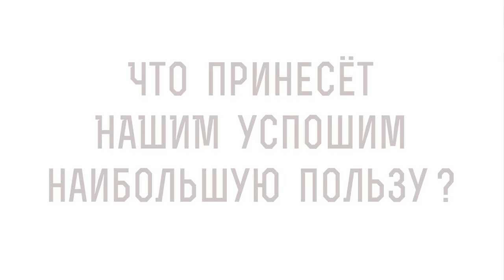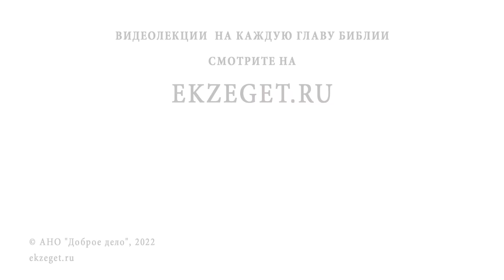ПОМОЧЬ УСОПШИМ. Что приносит нашим усопшим наибольшую пользу ? Протоиерей Димитрий Беженарь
Команда Экзегет.
В сегодняшнем видео на портале Экзегет протоиерей Димитрий Беженарь, клирик Ахтырской церкви, ответственный по миссионерскому служению в Сергиево-Посадском благочинии расскажет о том, что, по свидетельству Святых Отцов, приносит наибольшую пользу нашим усопшим родным и близким.

🔸 Необходимость молитвы о близких
🔸 Милостыня за усопших
🔸 Поминовение в храме на Литургии
🔸 Наших молитв ждёт Господь
🔸 Явление святителя Феодосия Черниговского
🔸 Наибольшая помощь усопшим
🔸 Родительская суббота